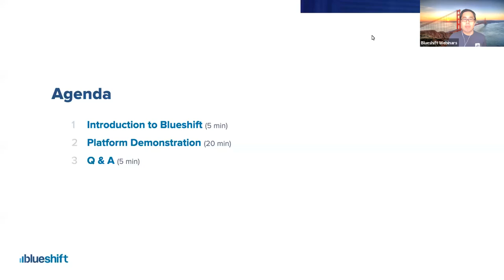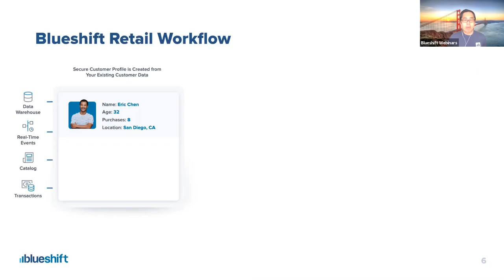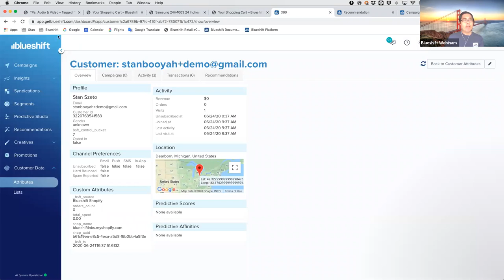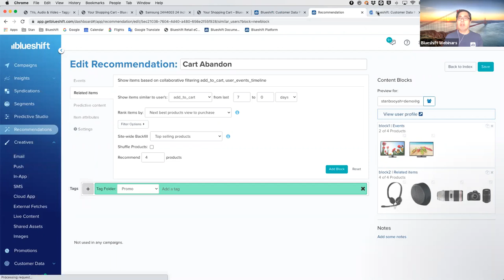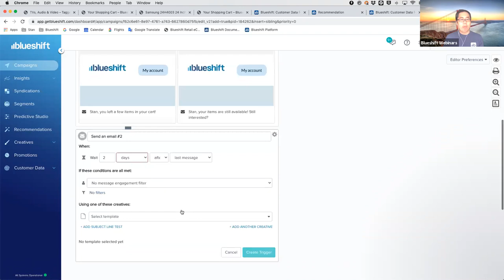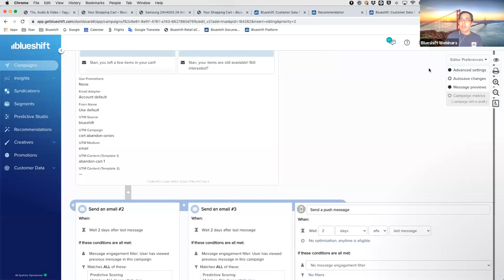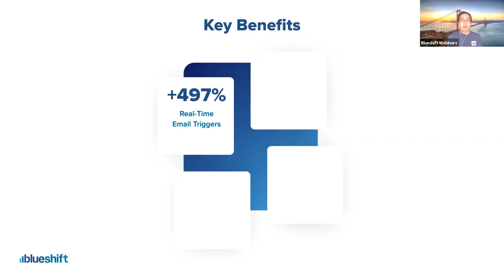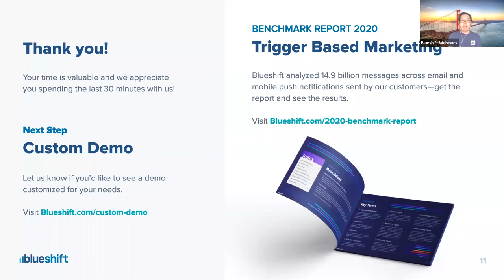"How To" Use Blueshift's Real-Time Trigger Campaigns to Increase Customer Engagement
Learn how to build triggered campaigns that respond to real-time customer events like abandoned carts, favorited items, price drops alerts and more.